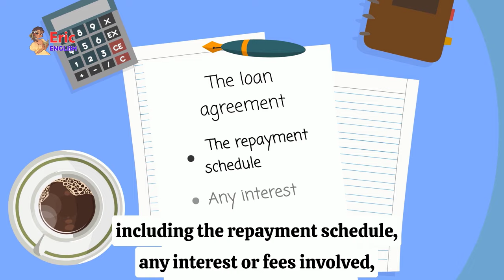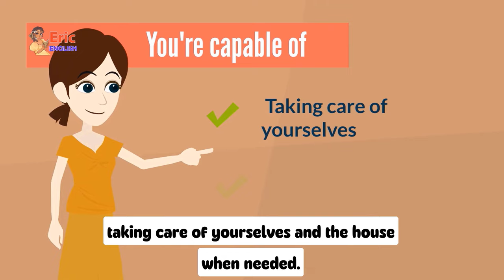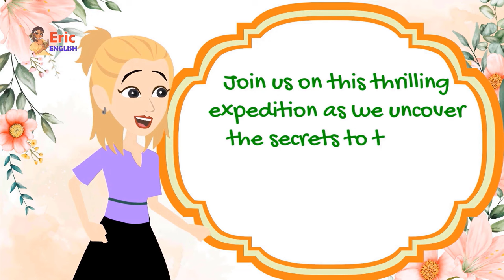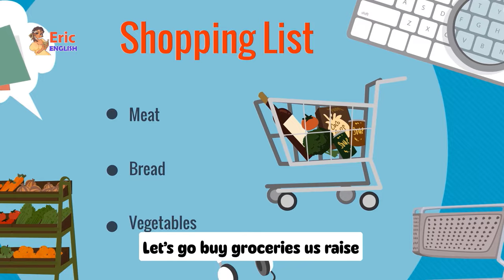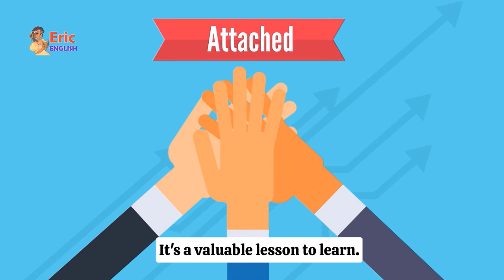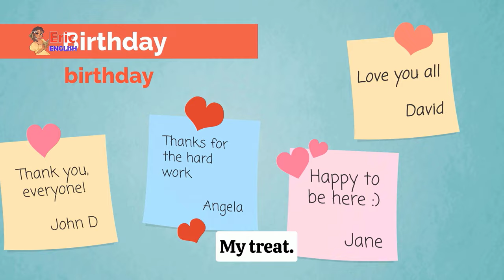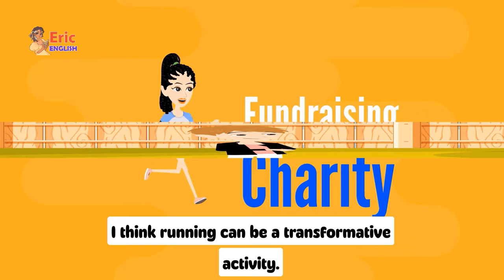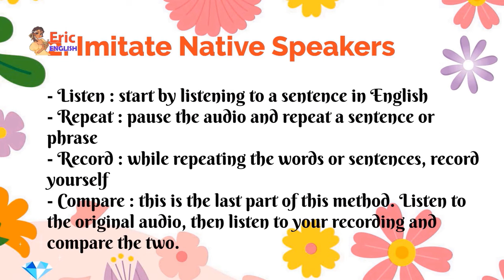How To Practice Speaking English Alone Easily Quickly